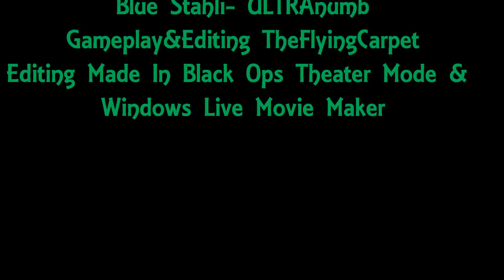Black Ops Montage 1 PC TheFlyingCarpet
Just a montage by me that a made now.